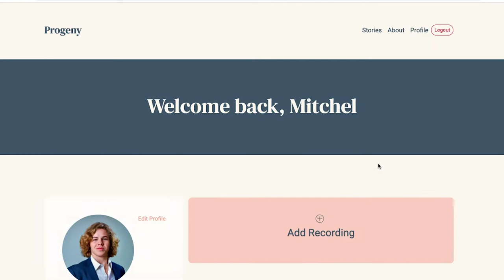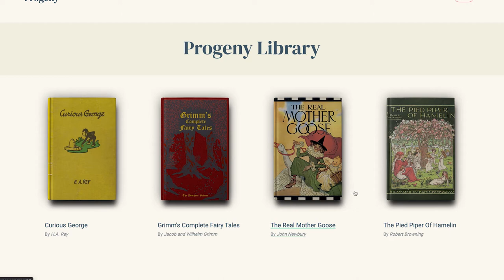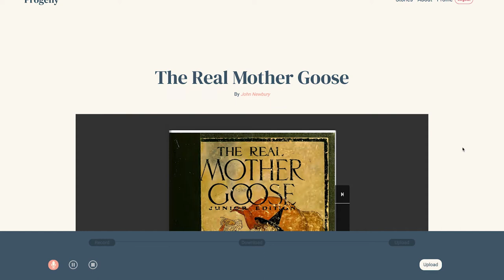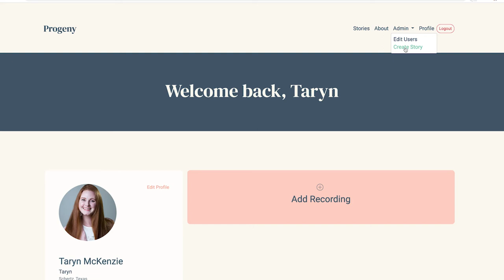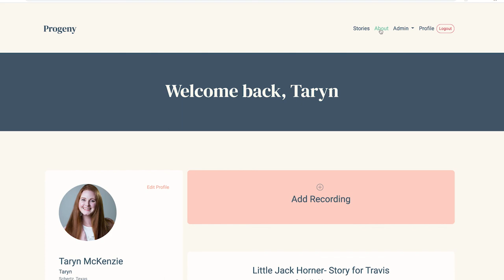Codeup Web Development Capstone Project - Progeny - Fortuna Cohort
Progeny is a full-stack web application that allows users to create and save recordings of children’s stories to be played for their kids and grandkids. It uses Java with a SpringBoot framework. This project saves the stories in a MySQL database, and implements many different APIs to offer a high-quality user experience. Featuring Mitchel Sandidge, Johnny Delgado, and Taryn McKenzie. Graduated June 2020 from Codeup's Full-Stack Web Development program.